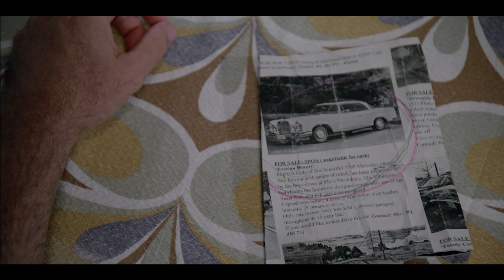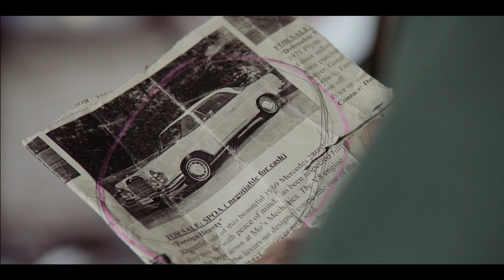Staff Pick: Dots (2017) by Eryk Lenartowicz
Eryk Lenartowicz's (Master of Screen Arts) graduate film had its world premiere in the Cinefondation Competition at the 2018 Cannes Film Festival.

People start dying after the arrival of a mysterious stranger in a small Australian town. Despite this, the local police officer is too preoccupied by his dream Mercedes to pay attention to the deaths surrounding him.

CREW

Director: Eryk Lenartowicz
Writers: Eryk Lenartowicz
Producer: Rebecca Janek
Cinematographer: Ramy Daniel
Sound Designer: Alex Cake
Sound Mixer: Alex Cake
Editor: Joshua Webber
Production designer: Thom Muir, Yvette Underwood
Costume designer: Thom Muir, Yvette Underwood
Music score: The Funky Fungus
Production company: Australian Film Television and Radio School

CAST

Alan Dukes: Andrew
Lucy Bell: Marge
Eryk Lenartowicz: The Stranger
Edan Lacey: Vincent
Terrence Antoniak: Paul
Heather Mitchell: Lady
Anita Hegh: Barbara
Tony Bonner: Doctor
John Harding: Billy
Nick Masters: Mechanic
Steve Maresca: Man in White #1

FESTIVAL SELECTIONS

Brisbane Int. Film Festival, QLD 2018
Rencontres Internationales du Cinéma des Antipodes, Saint-Tropez, France 2018
Flickerfest, NSW 2019

In the STAFF PICKS series, we present a collection of short films made by students while studying at AFTRS.